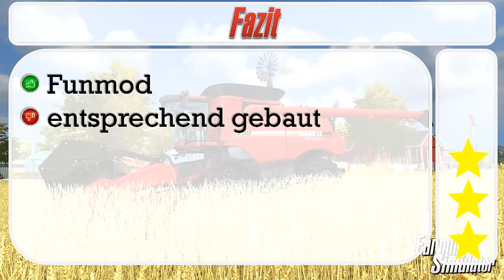LS 13 Modvorstellung | Lego Trac [Modding-Contest 2013]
Ich stelle euch die Mods vom diesjährigen Modding-Contest vor!

LS13 kaufen: